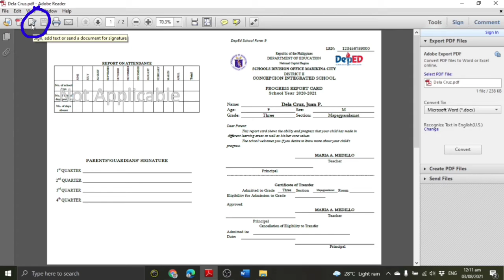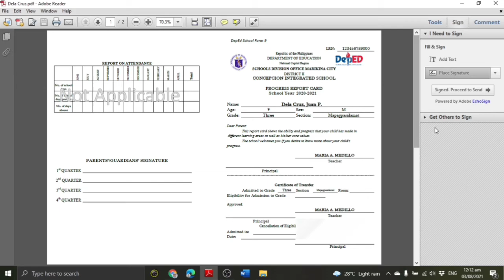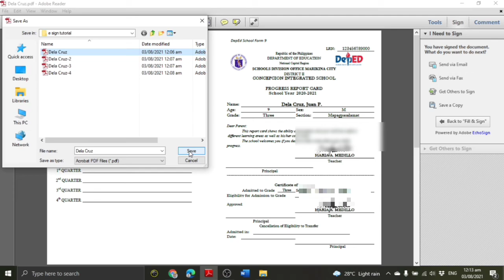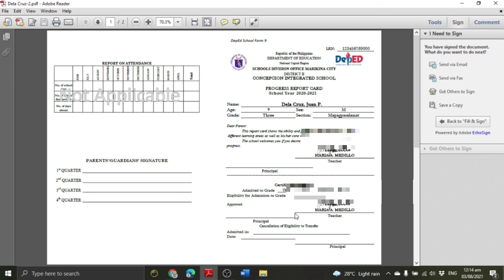HOW TO ADD E-SIGNATURE TO A PDF FILE - Ms. Mariae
Simple Video Tutorial for everyone who has a hard time signing their documents in PDF FILE.